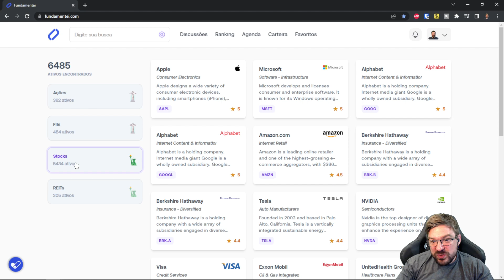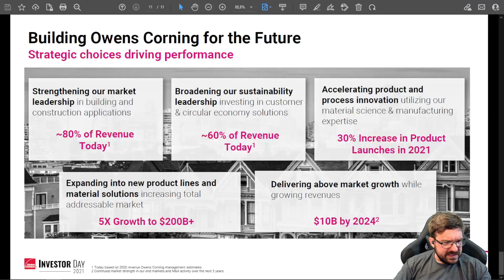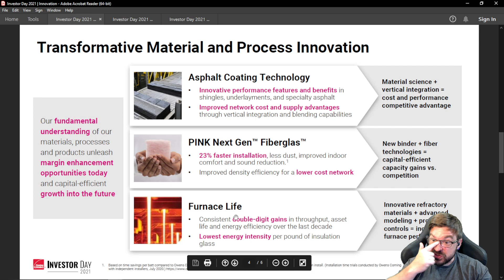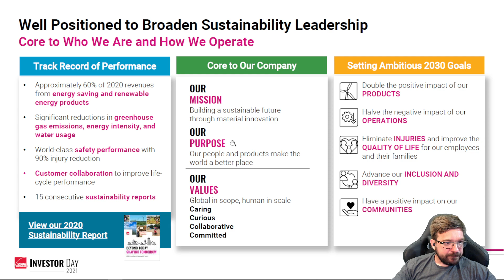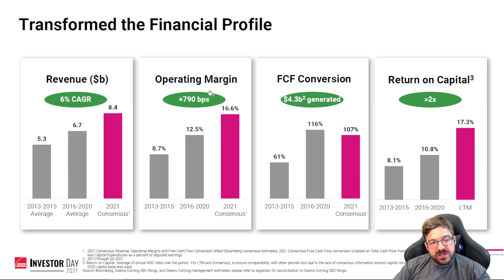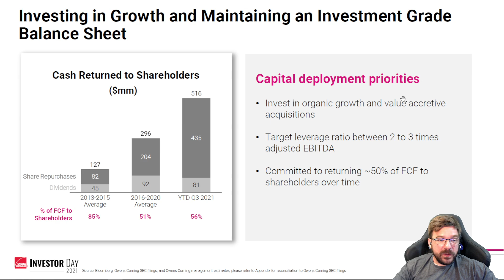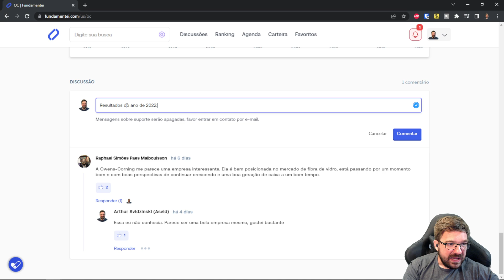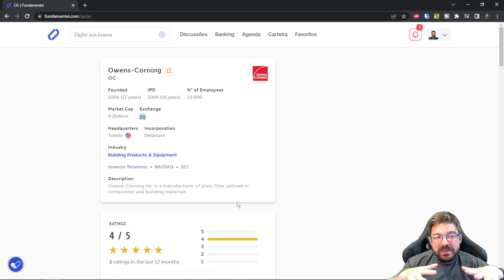OC- Não tenha medo de INVESTIR NO EXTERIOR - Análise da Owens-Corning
É muito comum que as pessoas sintam dificuldade na hora de dar o passo de investir no exterior. Isso acontece porque há um número muito maior de empresas, elas são menos conhecidas, mas principalmente porque o investidor se sente só, sem alguém para compartilhar a experiência. Mas isso não deveria ser um problema, pois investir no exterior possui inúmeras vantagens, entre elas a oportunidade de fazer uma análise limpa, livre de viés, que pode contribuir muito na evolução como investidor.